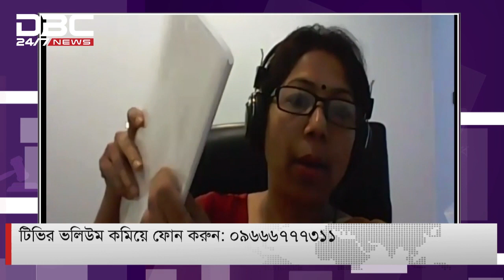কেমন হবে বউ-শাশুড়ি সম্পর্ক? || সমাধান সূত্র || Shomadhan Sutro || DBC NEWS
কেমন হবে বউ-শাশুড়ি সম্পর্ক? || ডিবিসি নিউজ সমাধান সূত্র
সঞ্চালনা: তাহিয়া রুবাইয়াত অপলা
অতিথি: জোহরা পারভীন (ক্লিনিক্যাল সাইকোলজিস্ট)